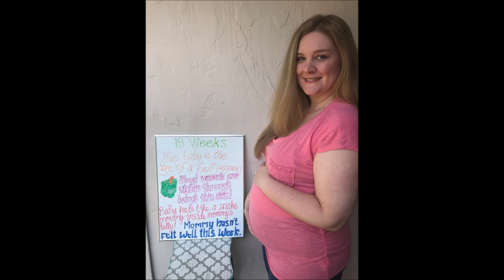18 Weeks Pregnant! Update!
Watch my 18 week pregnancy update!  See how big our baby is and learn about it's blood vessels and thin skin.  I update you on how I am feeling and all the ups and downs of my week!  Also, James my co host returns!